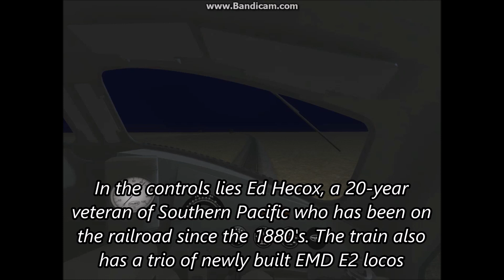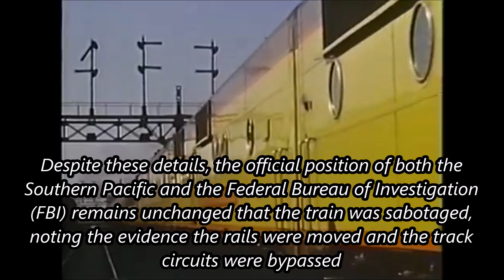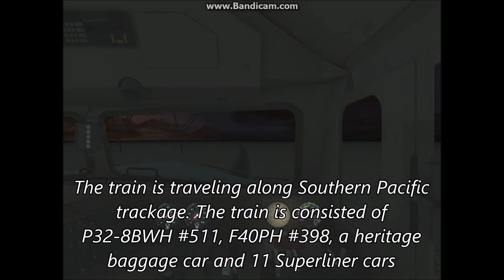TS2020 Rail Disasters - Railroad Sabotage (1939 City of San Francisco & 1995 Palo Verde derailments)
Rail Disasters is a Train Simulator series simulating and recreating the events of real world train accidents

Episode 23: Railroad Sabotage
Two passenger train derailments occur just decades apart in the Western United States with a common suspected cause, sabotage.

Part 1: City of San Francisco, 1939
On August 12, 1939, the luxury streamliner "City of San Fransisco derails at 90mph just outside Harden, Nevada along Southern Pacific trackage killing 24 and injuring 121. Investigators would find tools near the site to find tools, suspecting it was sabotage.

Part 2: Palo Verde, Arizona, 1995
On October 9, 1995, Amtrak's Sunset Limited en route to Calfironia derails just outside Palo Verde, AZ killing a sleeping car attendant and injuring 78 others. Investigators would find misaligned rail and notes from a suspected terror organization linking the wreck to be deliberate.

Video credits:
British Pahte
robobobbert
King Rose Archvies

NOTE:
Don't mind my mispelling of "Fransisco" as in "San Francisco" as I'm a fast typer